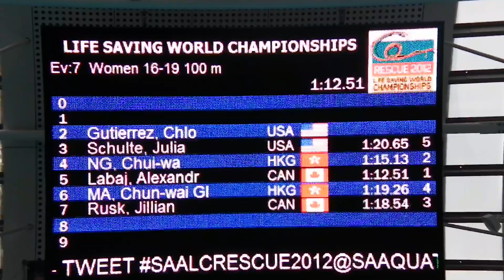Rescue 2012 U20 Female 100 Carry B final